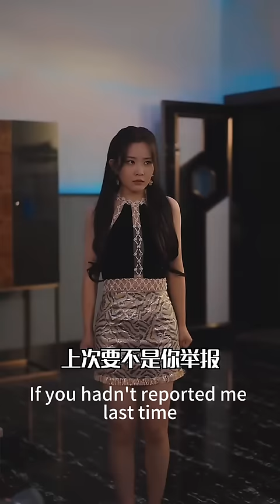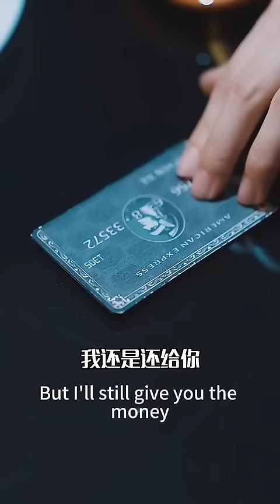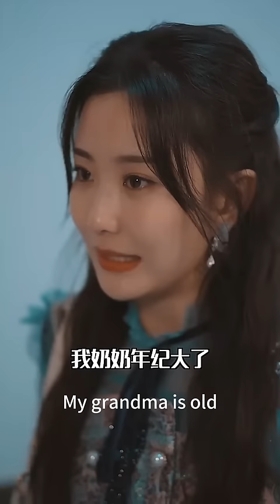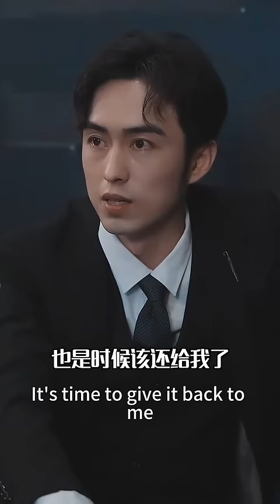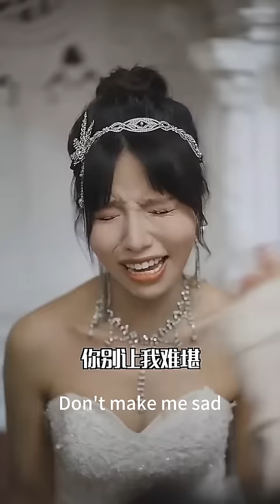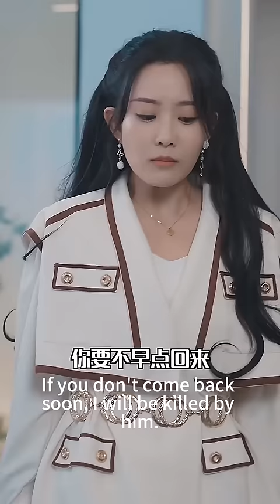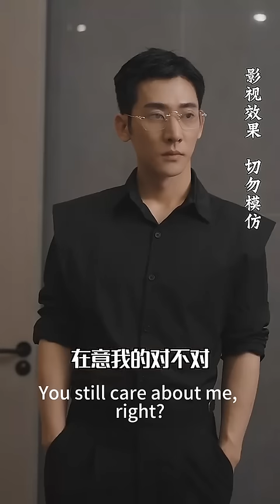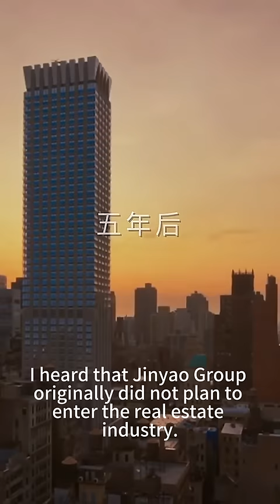CEO remembers first love by torturing her, only she left with rival, he had realized loved deeply